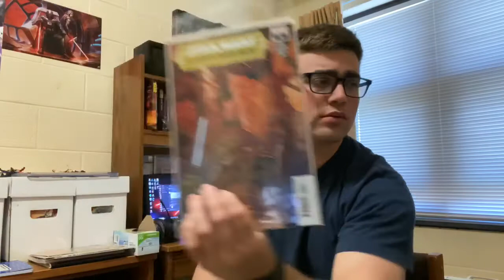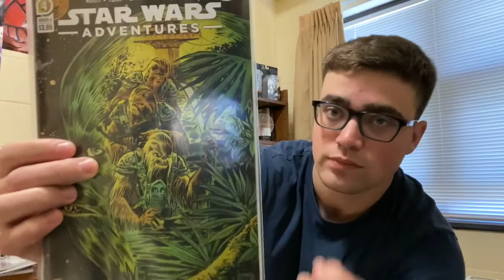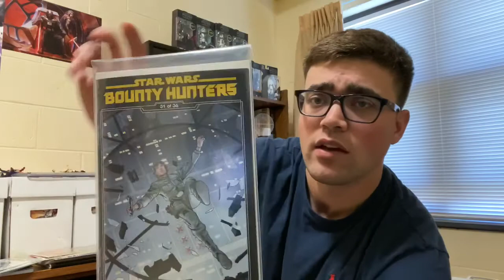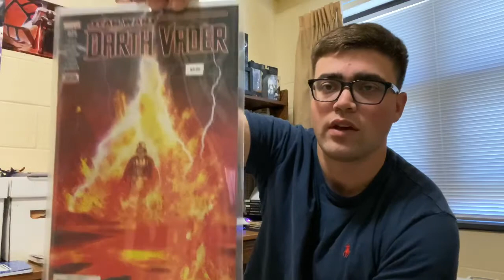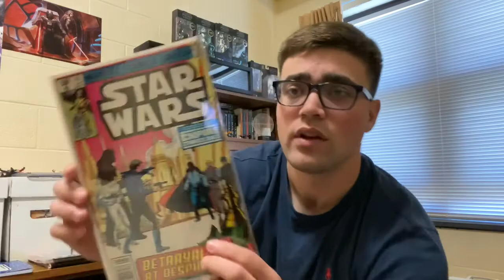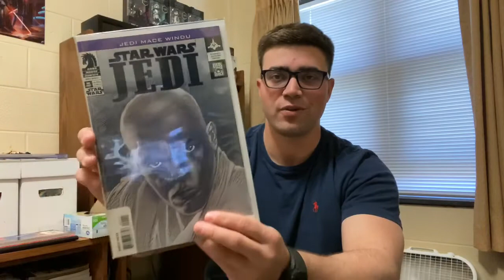Comic Haul: Facebook marketplace deal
Star Wars comic book haul